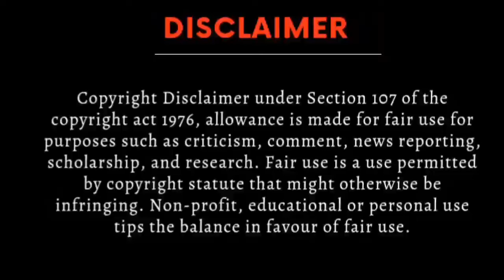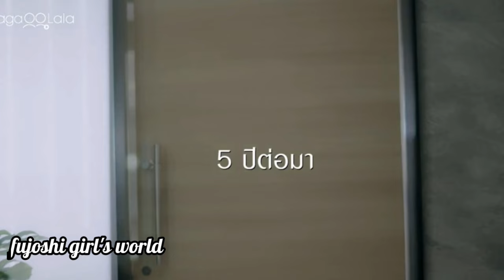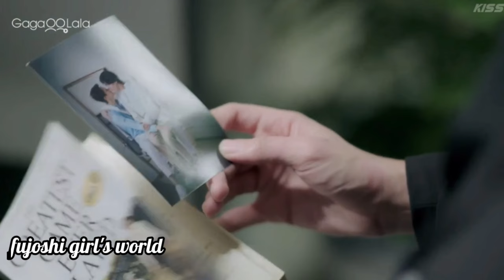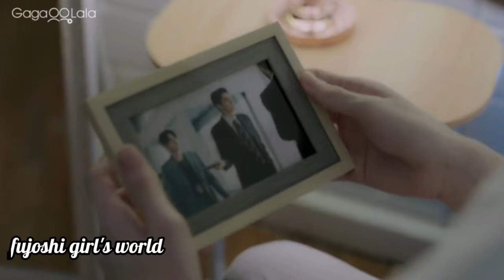Bad Guy My Boss Ep-1 explained in hindi#blseries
Bad Guy My Boss series  ep 1 hindi explanation
Bad Guy My Boss bl ep 1explained in hindi
Bad Guy My Boss ep 1 in hindi
 Bad Guy My Boss series
Bad Guy My Boss bl series explained in hindi
Bad guy my boss in hindi
Bad Guy My Boss the series bl
Bad Guy My Boss the bl series
Bad Guy My Boss hindi dubbed

bl
Thai bl
Bl series
Thai Drama
Korean bl
Japanese bl
bldramaexplainedinhindi